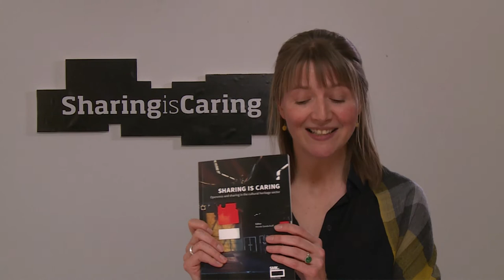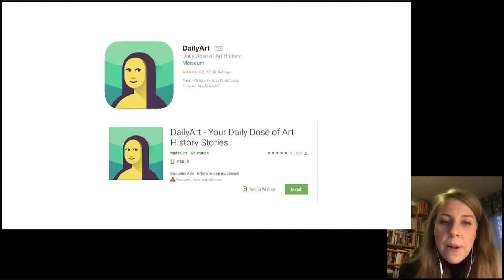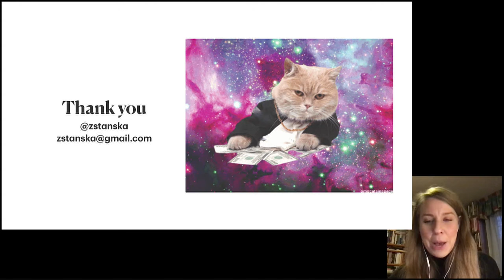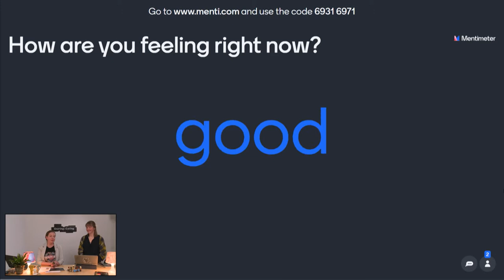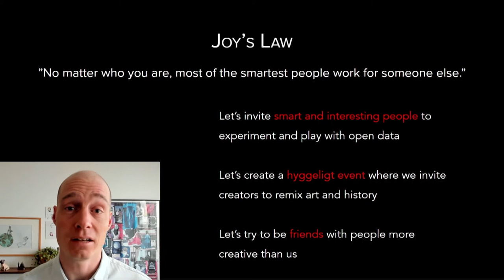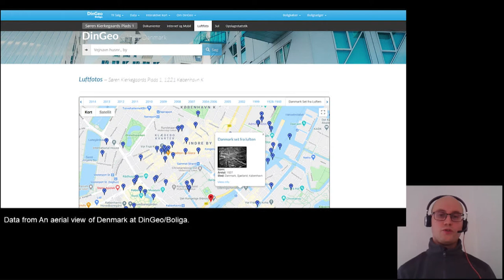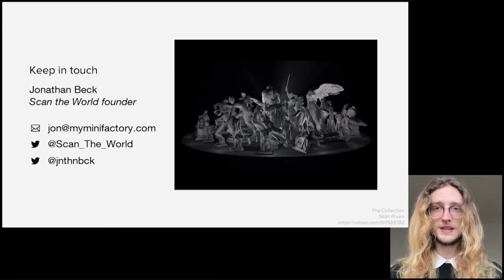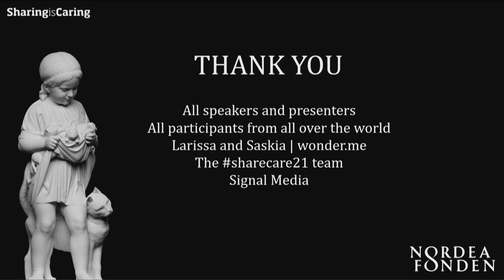SHARING IS CARING 2021 - Day 2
This is the full recording of the second day of Sharing is Caring 2021, 23 March 2021.

The conference was organized jointly by The Royal Danish Library, The national Museum of Denmark and SMK – Statens Museum for Kunst, Copenhagen.

More info at sharecare.nu

Program - Tuesday 23 March 2021

14.00 CET: Welcome to Day 2
Merete Sanderhoff and Christina Jensen

14.10 CET: Keynote 3
Kati Hyyppä – Where open cultural content, motors, drilling machines and hot glue meet

14.25 CET: Keynote 4
Zuzanna Stańska – DailyArt: The unbelievable story of how an educational startup became a business

14.40 CET: Keynotes in conversation

15.05 CET: Comfort break

15.15 CET: The sharecare 10 year anniversary quiz

15.35 CET: Ignite session II – new best practices
Jacob Wang – Hack4DK. 10 years of hacking our heritage
Stig Svenningsen – An aerial view of Denmark
Barbara Fischer – Imagine an ecosystem of semantic data
Jonathan Beck – Scan The World. An Open Source Museum

16.05 CET: Chat with the ignites

16.30 CET: OpenGLAM – looking back and looking ahead
George Oates in conversation with Merete Sanderhoff

16.45 CET: Wrap up of Day 2 and thank you
Merete Sanderhoff & Christina Jensen

Contents of this video:

00:00 - Welcome to Day 2
04:30 - Keynote 3: Kati Hyyppä
19:17 - Keynote 4: Zuzanna Stańska
34:17 - Keynotes in conversation
1:08:56 - Comfort break
1:20:03 - The sharecare 10 year anniversary quiz
1:39:50 - Ignite session II – new best practices
1:40:48 - Jacob Wang – Hack4DK. 10 years of hacking our heritage
1:50:39 - Stig Svenningsen – An aerial view of Denmark
1:55:45 - Barbara Fischer – Imagine an ecosystem of semantic data
2:02:01 - Jonathan Beck – Scan The World. An Open Source Museum
2:07:57 - Chat with the ignites
2:35:27 - OpenGLAM – looking back and looking ahead
2:55:40 - Wrap up of Day 2 and thank you